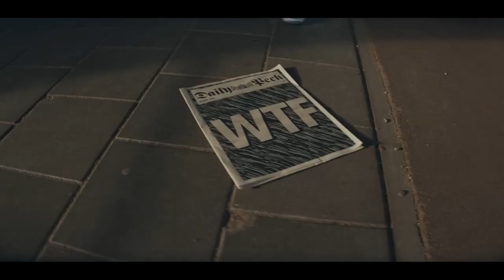2024 | KFC - BELIEVE IN CHICKEN tellyads tvadvert ##2024